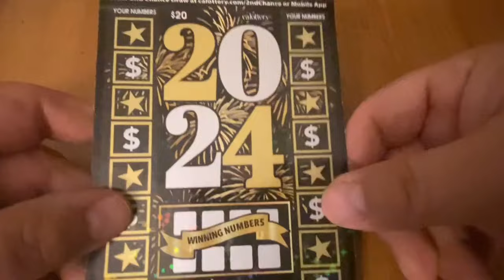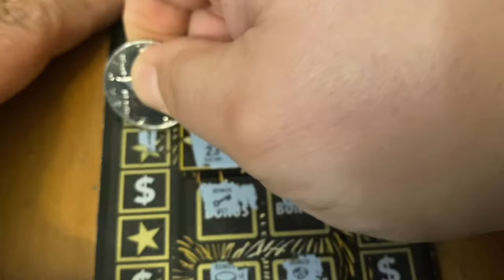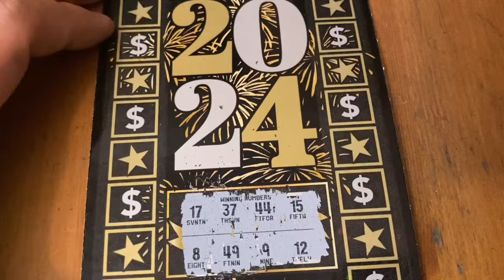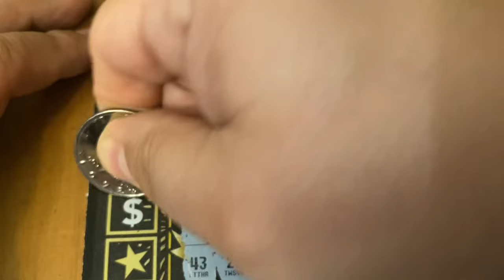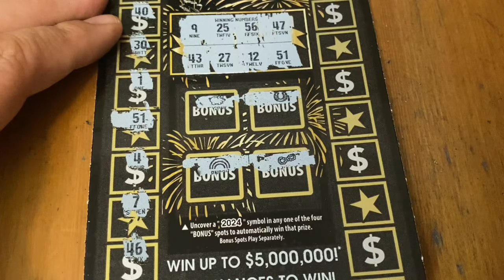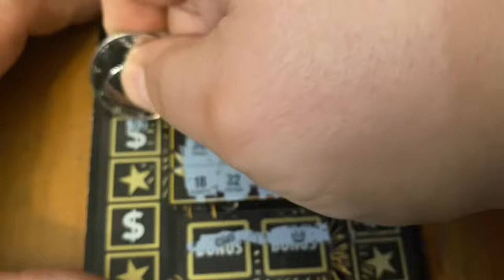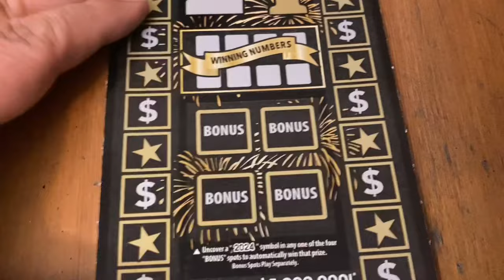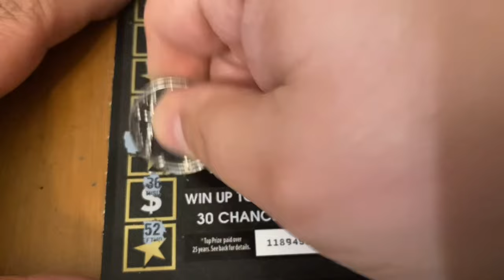2024 Tickets‼️ California Lottery Scratchers🤞🍀🍀🍀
I do not promote gambling. This is my online diary of my lottery scratcher play. All lottery tickets are paid for by me unless otherwise stated in the video. Sometimes I win, sometimes I lose, but i always have fun!

This will give you a couple of perks on the channel. I have special emojis you can use on the lives and comments as well as access to one special livestream a month. If you have an idea for other perks please let me know.

I will reply to you as soon as possible.

Scratchtastic Scratcher